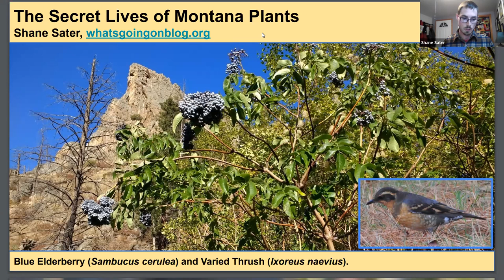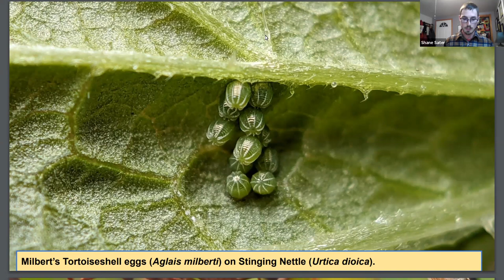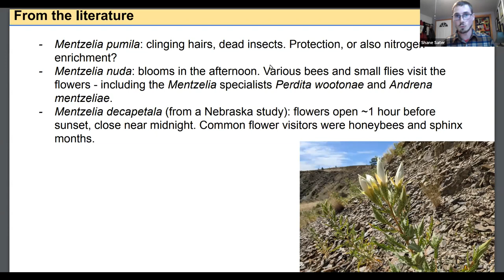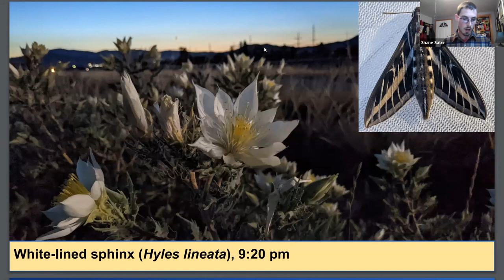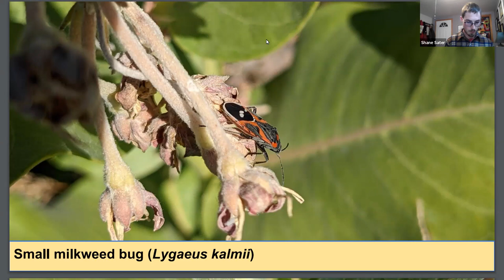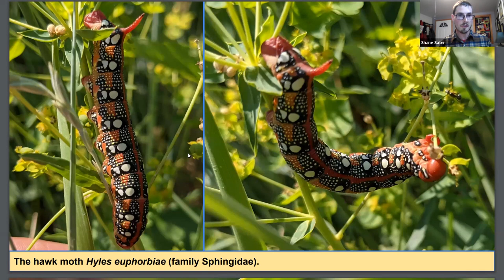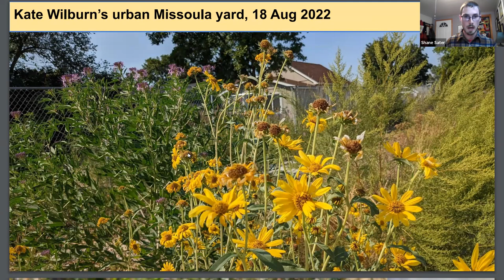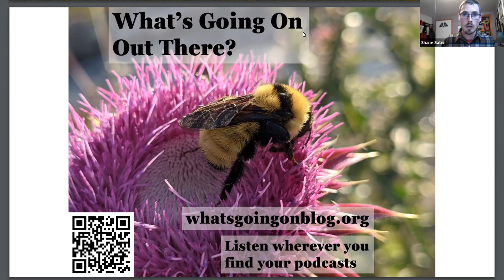MNPS Presents! The Secret Lives of Montana Plants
In this Dec 7, 2022 program, naturalist Shane Sater takes a deep dive into the curious world of plant-animal interactions in Montana. As the biodiversity crisis continues and interest in native plants grows, it's important - and fun - to understand what's going on with the plants around us. Shane shows us how Mentzelia decapetala - a native plant that, from an insect's perspective, can be a beneficial source of pollen and nectar or a deadly killer. He explores the diverse world of a showy milkweed patch (Asclepias speciosa). He consider the paradoxes of invasive plants and how even noxious weeds can provide habitat for certain organisms. And he takes a look at insect diversity in an urban yard landscaped with native plants.
Shane Sater is a naturalist and writer with a passion for the stories of the landscape around us. He produces a weekly podcast and blog (whatsgoingonblog.org) focused on seasonal happenings in nature and featuring the work of Montana biologists and naturalists. This presentation is a condensed version of just a few of this summer's stories.